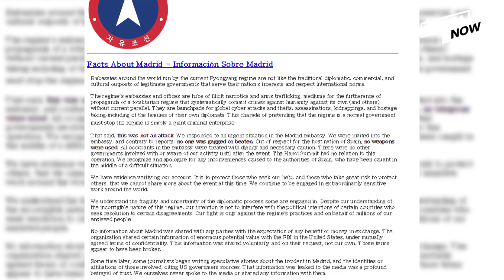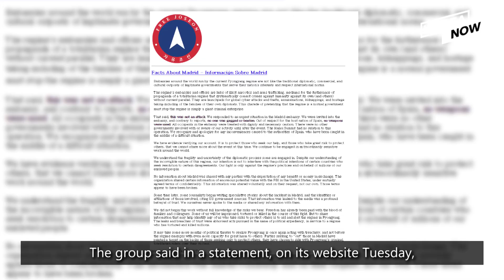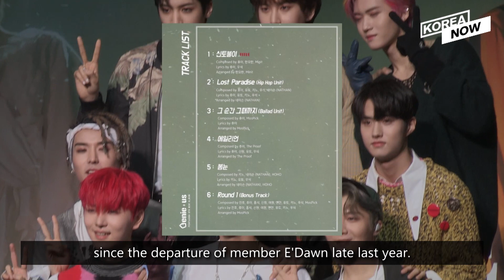Anti-Pyongyang group claims raiding N.Korean Embassy and protects Kim Han-sol, Kim Jong-un's nephew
1. Anti-Pyongyang group claims responsibility for raid on N.K. Embassy in Spain 00:18

2. Shareholders reject reappointment of Korean Air chief

3. Boy band Pentagon releases 8th EP 'Genie:us' after reshaping into nine-member team 02:21